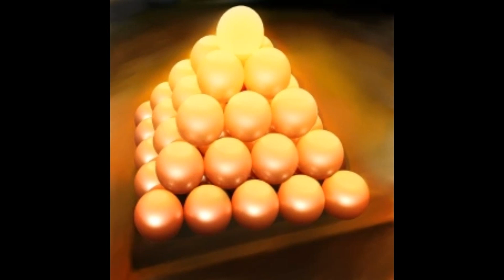The Drydock - Episode 141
00:00:00 - Intro

00:00:36 - What would you have done in the defense of Port Arthur during the Russo-Japanese War?

00:04:02 - In the early to mid 20th century, were any small nations and or nations with lesser navies building warships domestically, or were they always procured from more major naval powers?

00:05:50 - Did the Jean Bart have any chance at Casablanca?

00:06:59 - Russian gun accuracy and jamming Fritz-X

00:09:27 - Age of Sail hull materials

00:12:48 - If British shells at Jutland worked properly

00:21:27 - 16"/50 non-super-heavy shells

00:35:00 - Capital ships names for Renown and Vanguard class continuations?

00:36:23 - Loading red-hot shot?

00:38:37 - IJN Circle 5 and Circle 6 plans

00:43:19 - Refits that left a ship worse off?

00:47:25 - Sailors' bell bottoms as life preservers?

00:50:21 - Escaping HMS Perseus

00:54:52 - Head of State with the most distinguished naval career?

00:58:13 - How was the Italian diver operation in the wreck next to Gibraltar organized?

01:00:23 - Was it possible for RN to keep her place as second biggest naval power after WWII or would it be too expensive?

01:03:44 - Channel Admin